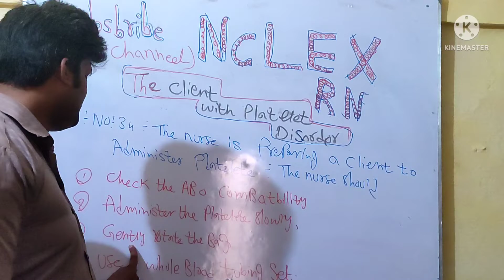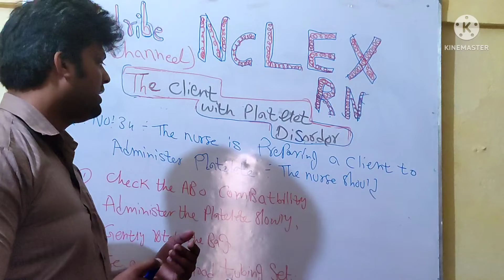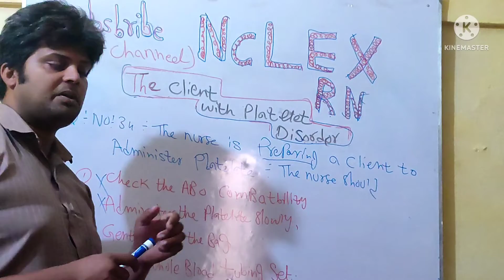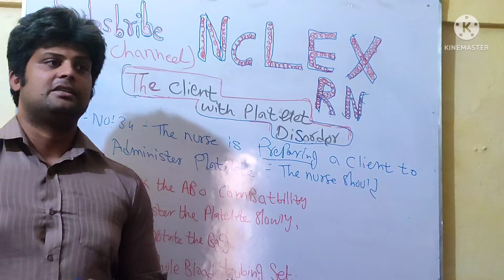Q no 35 NClex RN platelate disorder